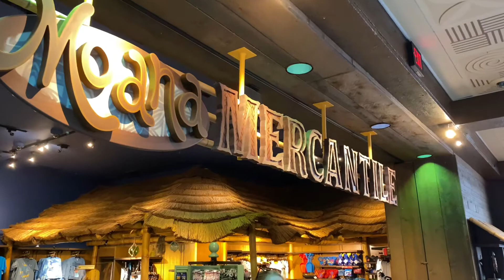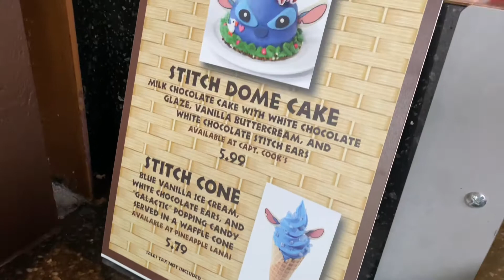Disney’s Polynesian Village Resorts serves up a Stitch Cone on June 26th - HAPPY STITCH DAY!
On June 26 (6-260 We celebrate Disney most beloved alien ... STITCH!
Experiment 626, later named Stitch but his owner Lilo, is by far the most mischievous Disney character of them all. And each year on this day he takes focus ... front and center.
With snacks around the resort we were able to get a taste of the Stitch Cone at Disney's Polynesian Village Resort... I also took a little walk around to check out a "new to me" area, reminisce about growing up proving it was a good idea to come home.

Neville Land is a channel that hopes to bring several differents types of content to keep bringing you back to see whats new and exciting. We are always on the go.